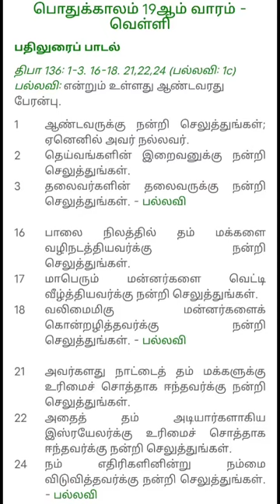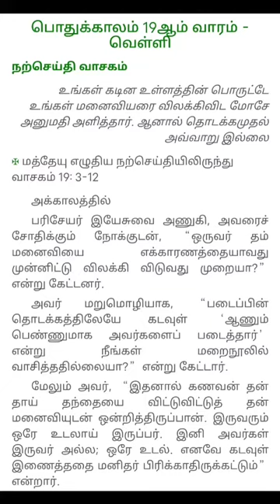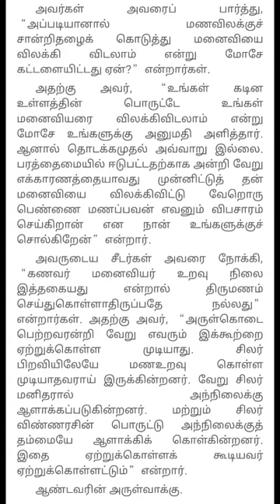இன்றைய இறை வார்த்தை | அருளாலேயே | 13.08.2021 | புனித யூதாத்ததேயூ ஆலையம் உதகை ✝️